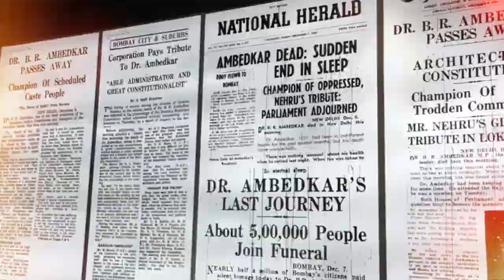शून्यातून विश्व निर्माण करणारे जीवन म्हणजे महामानव, भारतरत्न डॉ. बाबासाहेब आंबेडकर यांचे जीवन !